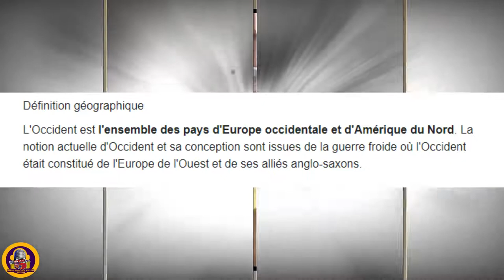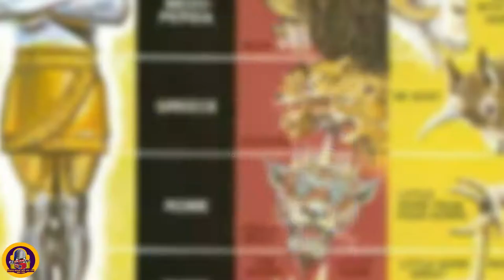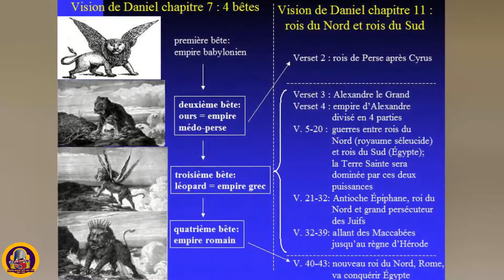Eske loksidan nan wout pou li tombe Analiz Gewopolitik sa pa ratel